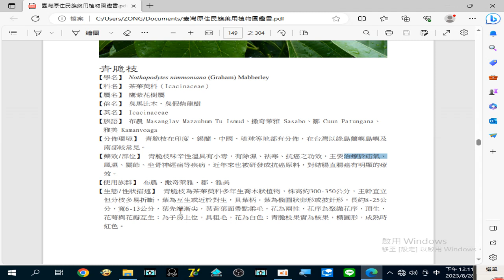錄製 2023 08 28#青脆枝 治療於#疝氣（救男人 搜尋備用）、風濕、關節炎、坐骨神經痛 等疾病，近年來也被研發成抗癌原料，對#結腸直腸癌 有明顯的療效12 11 34 763